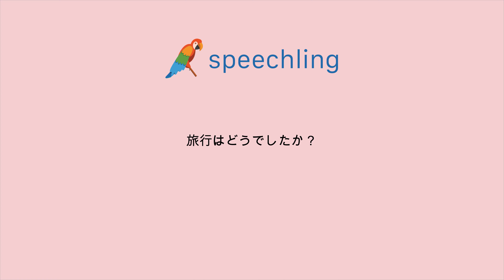韓国語で"旅行はどうでしたか？"の発音の仕方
男性コーチ
여행은 잘 다녀오셨어요?

旅行はどうでしたか？